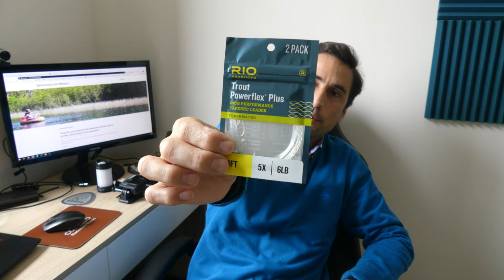Sorteo (terminó) Tacky The Tube y Leader Rio Powerflex Plus 5x para clientes Pesca Total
Sorteo del equipamiento para la pesca con mosca de las marcas Tacky y Rio. Para el caso de Tacky se está sorteando un "The Tube" que es un dispositivo para dejar secar nuestras moscas mientras pescamos en el rio, de tal manera que al final del día las devolvamos a sus cajas secas. En el caso de la marca Rio, se está sorteando un pack de 2 leaders Powerflex Plus de 5x.

Los costos de envío corren por mi cuenta, salvo impuestos de internación y otros impuestos de acuerdo a las leyes del pais en donde reside el ganador. En cuyo caso los impuestos corren por cuenta del ganador.

Los participantes tienen que:

1.- Ser clientes de Pesca Total (tener al menos una compra de algo, no importa monto, en cualquier período de tiempo)
2.- Dejar el siguinte comentario: "quiero participar, soy cliente de Pesca Total"

En el transcurso de 1 semana, se realizara la elección del ganador en un video en vivo, utilizando la herramienta aleatoria de Tube Buddy. Se elegiran 3, para dar posibilidades a otros en el caso de que no me contacten. Se esperará 24 horas por cada seleccionado. Si al final de 3 días nadie me contacta, me voy a quedar con el equipamiento.